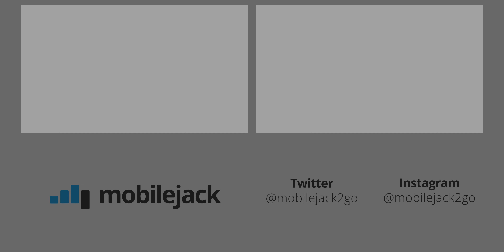Die schönste Airpods-Alternative: YOBYBO Card 20 Review!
Die schönste Airpod-Alternative: YOBYBO Card 20 Review!

Die Yobybo Card 20… das sind DIE Kopfhörer, nach denen ich lange gesucht habe.
Sie sind extrem klein, extrem dünn, extrem leicht, sehen geil aus UND sie geht nicht in den Gehörgang.

Zusatzinfo: Ich habe sie für jeweils 70€ über Kickstarter gekauft und auf diesen Preis beziehe ich auch mein Fazit.

Equipment

Meine Haupt-Kamera (Sony A7 III)*:

Mein Haupt-Objektiv (Sigma Art 24mm f1.4)*:

Objektiv-Adapter (Sigma MC-11)*: